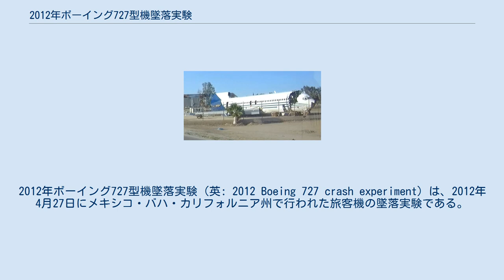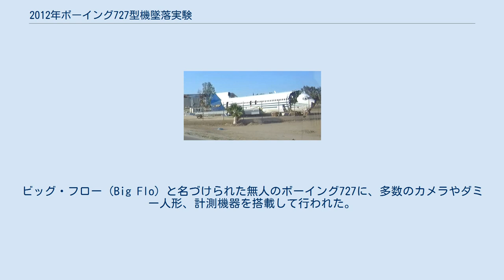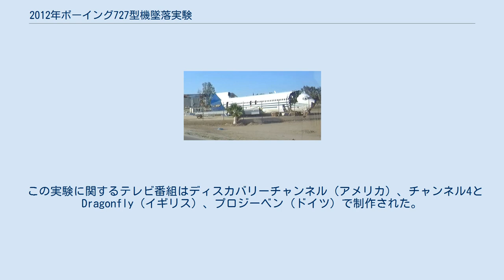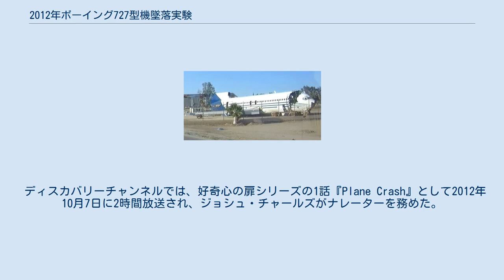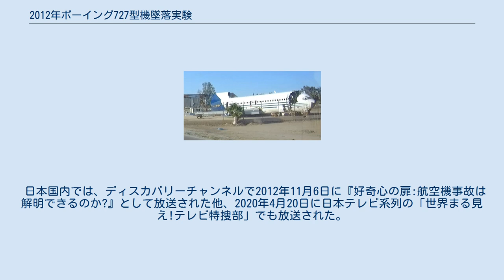2012年ボーイング727型機墜落実験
バハ・カリフォルニア州
2012年ボーイング727型機墜落実験（英: 2012 Boeing 727 crash experiment）は、2012年4月27日にメキシコ・バハ・カリフォルニア州で行われた旅客機の墜落実験である。
ビッグ・フロー（Big Flo）と名づけられた無人のボーイング727に、多数のカメラやダミー人形、計測機器を搭載して行われた。
この実験はイギリスの放送局・チャンネル4と番組制作会社のDragonflyによって150万ドルをかけ、アメリカ国防総省のミサイル計画従事者や、元アメリカ海軍特殊部隊出身者を含めた400名のチームを結成して4年かけて行われ、チャンネル4で放送された。
 この実験の目的は、墜落時に機内で起きることを把握し、自動車と同様、衝突試験によって、航空機の安全性を高めることであった。
 実験機は40万ドルで購入された1974年製造の中古のボーイング727-212型機であり、ビッグ・フローと名づけられた。
この機体の機体記号はXB-MNPであり、ボブ・ドールの1996年の大統領選挙運動に使用された機体でもある。
実験にこの機体が選ばれた理由として、727型機が当時の運航に多く使用されているボーイング737に類似しており、機体後部にエアステアがあり、乗員がパラシュートで脱出することが可能であったためである。
 実験場所としてアメリカではなくメキシコが選ばれた理由は、連邦航空局が実験の実施を許可しなかったためである。
 当初は、離陸から墜落まで遠隔操作で操縦して行われる予定であったが、メキシコ当局は、墜落地点が砂漠であっても機体が人口集中地域を飛行操縦しなければならないため、飛行中は人間が操縦する必要があると要求した。
この要求の解決策として、退役軍人を搭乗させ、墜落地点の数マイル前の地点で機体から脱出させることとなった。
遠隔操作の信号は150 ヤードまでしか届かなかったため、機体の付近を小型機が飛行し、その機内からラジコン用の携帯無線機で遠隔操作することとなった。
誰も死亡することなく機体をばらばらに着陸させるために、ブリティッシュ・エアウェイズ38便事故とトルコ航空1951便墜落事故を参考として計画された。
 実験する機体には、墜落による機体や人体への影響を調べるため、カメラや32か所にセンサーの付いた1体約120万円のダミー人形15体が乗せられた。
 また、安全上の理由から、墜落地点周辺にはメキシコ軍やメキシコ警察の他、警備チームが配備された。
 実験機はメヒカリにあるメヒカリ国際空港から6人の乗員と共に離陸し、計画通り小型機が追従した。
航空管制官は従来であれば、「安全なフライトを。」と言うところ、挨拶に困り、「さよなら」と言って交信を終えた。
機体は、最初はキャプテンのジム・ボブ・スローカムによって操縦され、約60マイル飛行した後に副操縦士と飛行技師がタンデムジャンプを行って脱出した。
その20マイル後にスローカムは機体を北に向けて右折させ、墜落地点から8マイル離れた高度4000 ftの地点でスローカムが脱出した後、アメリカン航空に勤めていた元アメリカ海軍の操縦士であるチップ・シャンリによってセスナ機から遠隔操縦された。
シャンリは遠隔操作のリモコンを見て、「これは模型航空機を操縦するものじゃ...。」と尋ねると、設計技師であるバーニー･バーネットは「プラモ店で買ってきた送信機だ。」と答えた。
 シャンルは機体の尾翼エンジンの出力をほぼ無効にし、通常の着陸よりもはるかに高速である1500 ft/分（460 m/分）で降下し、地面に墜落させた。
墜落時に機体は時速140マイル（230 km/h）で衝突した。
衝突によって、機体の前部が剪断され、前方11列の座席が引き裂かれた。
 連邦高速5号線沿いに置かれた実験機。
2016年3月撮影。
 実験により、操縦室と最前列から7列目までの乗客が死亡する確率が最も高くなり、中央部の乗客は脳震盪や足首の骨折を引き起こし、最後列から5列目までにあたる後部の乗客は自力で歩行して脱出する可能性が高くなることが判明した。
この結果は、航空事故が発生した場合生存する可能性が低いという多くの人が信じていることが迷信であることを示している。
緊急着陸時の姿勢としては、どの体勢でも怪我をするが、現在航空会社が推奨している「頭部を守...